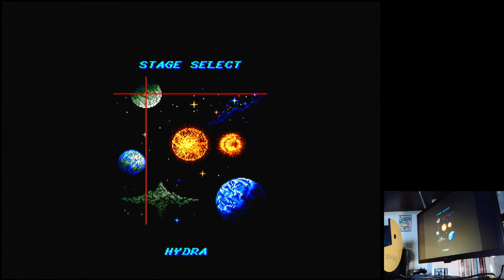Thunder Force III Sega Mega Drive Genesis Original hardware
Thunder Force III